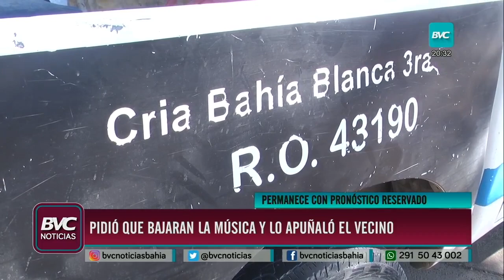Apuñalaron a un hombre en el cuello, ocurrió en Punta Blanca Sur